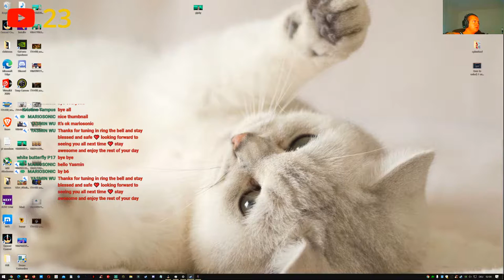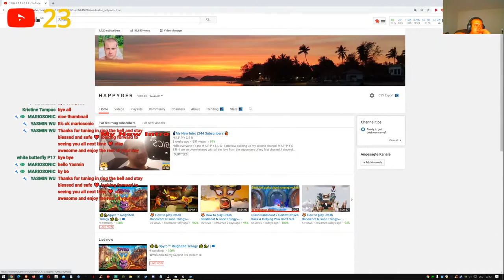🐲🐉Spyro™ Reignited Trilogy 🐲🐉!